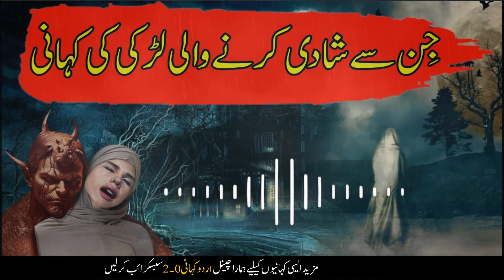Jinnat Shadi Kese Karty Hain | Marriage Of Jinn's | جنات کی شادی | Urdu Kahani 2.0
Urdu Kahani 2.0 brings moral stories to their audience in Hindi / Urdu Language. Urdu Kahani 2.0 is a platform for listening interesting hindi urdu moral stories. if you want to listen an emotional heart touching story then kindly subscriber our channel and get in touch with the latest sensational and moral stories daily. These Stories are narrated from the real life based events which teachers their audience with life time lessons. Moreover, this channel will help create a better world. Our effort is to create a compassionate and loving envoirnment.